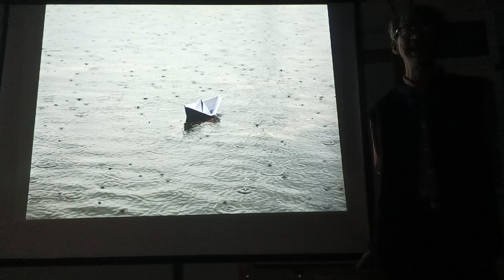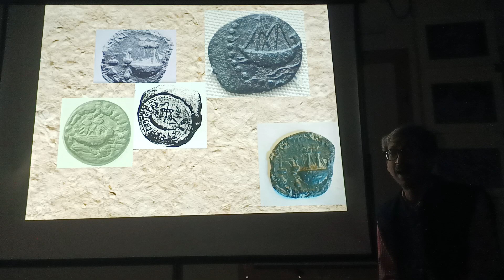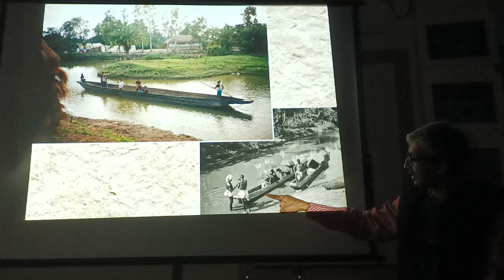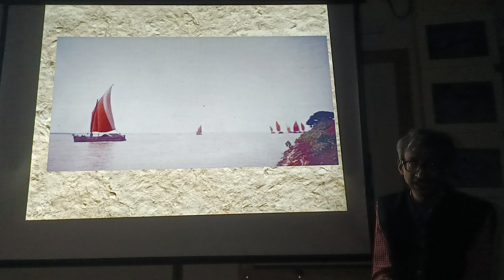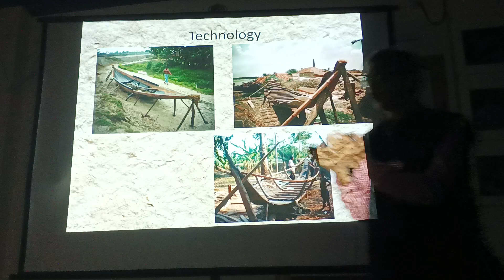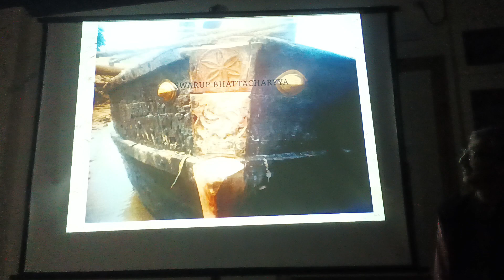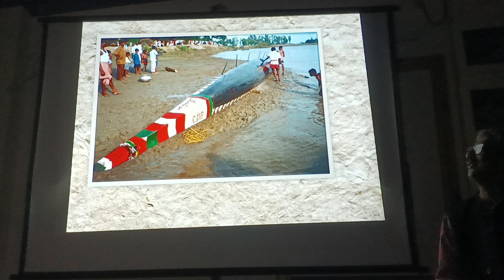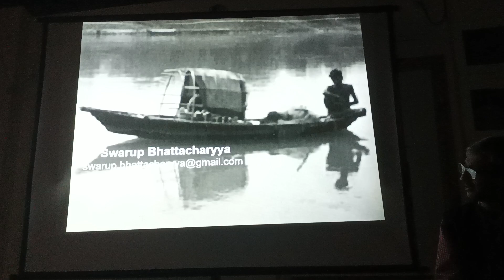Sundorboner Nouka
Dr. Swarup Bhattacharyya completed his Master’s degree in anthropology from Calcutta University and started his research on Bengal’s boats in 1997. The man-boat relationship became the focus of his research as he looked at it from an anthropological perspective through intensive field-based investigations. He has researched at the Viking Ship Museum in Roskilde, Denmark, as a Guest Research Scholar and also at the Centre for Maritime Archaeology, Southampton University, UK. He is resently working with Exeter University, UK, as an Exeter Associate in a project on Endangered Material Knowledge Programme. He has played a  part in the process of development of Heritage Boats of Bengal gallery in Kolkata, Water Transport Gallery of IIT-Kharagpur and Odisha State Maritime Museum, Cuttack.

Keep watching...